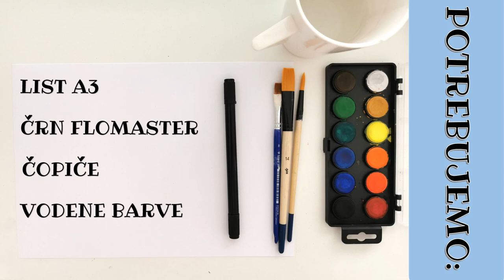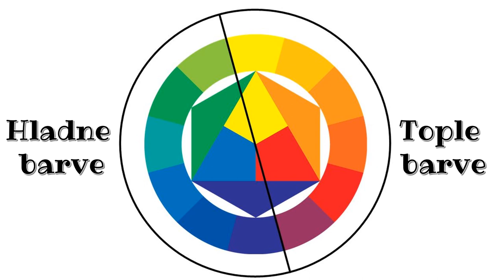LUM- sončnice (toplo hladni kontrast)